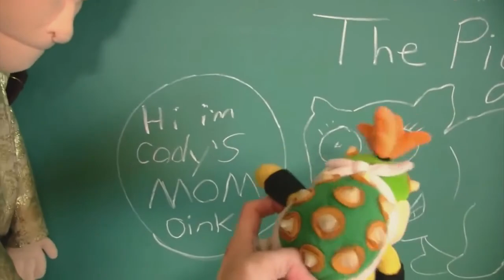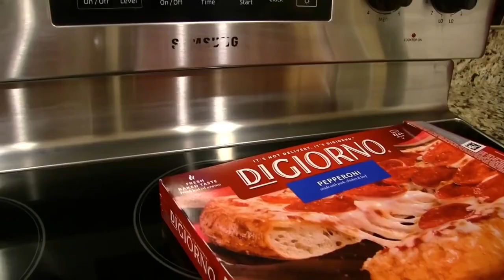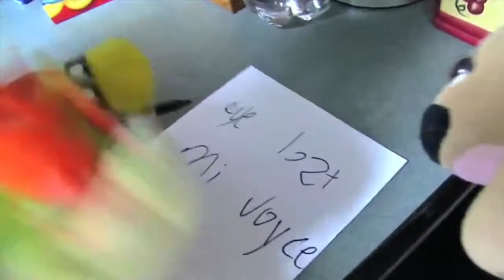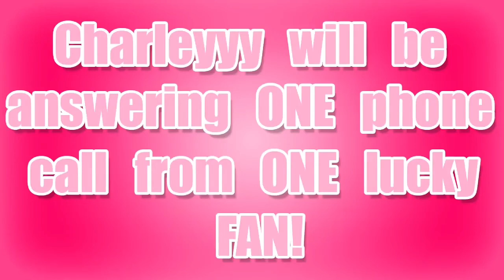Ranking the First SML Video of EVERY Year...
today I will be ranking the first sml video of every year from worst to bestg in sml!